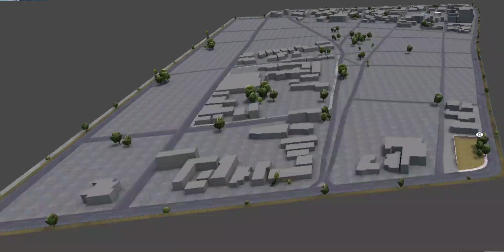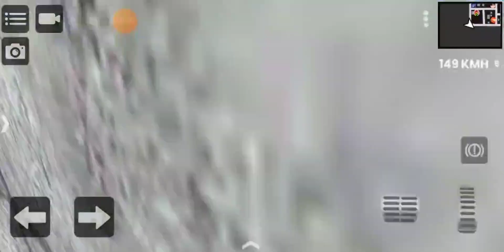NOVO MAPA NA PRÓXIMA ATUALIZAÇÃO DO REBAIXADOS ELITE BRASIL